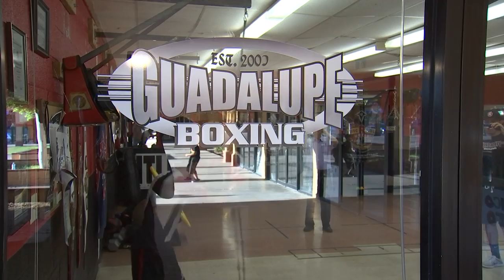Adrian Servin Boxing PKG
Adrian Servin boxing package. Aired on 3TV (KTVK). Voiced by Tim Ring.